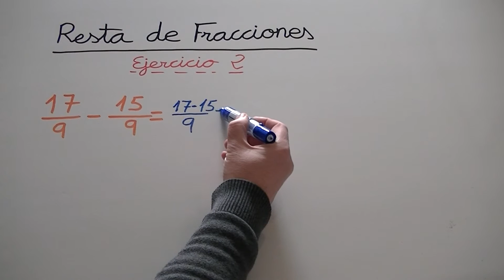Resta fracciones con el mismo denominador